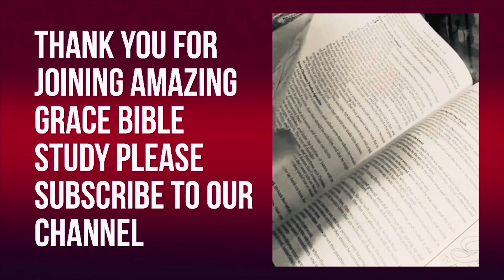Surely Goodness: Part 1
Testimony of Angela Hiser of God's Goodness